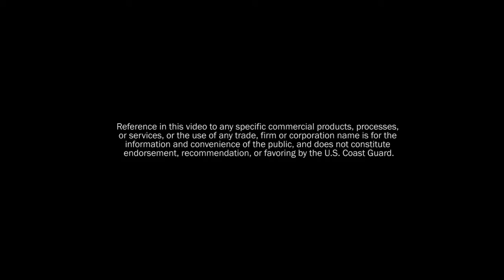Kayak Touring | 3 Golden Rules of Kayak Touring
Learn the golden rules of kayak tourin for beginners from World Champion kayaker, Ken Whiting, in this episode of PaddleTV. Learn to paddle efficiently and plan ahead in order to stay safe and enjoy your time on the water.

For more tips and tricks, watch our Kayaking Instructional Series playlist